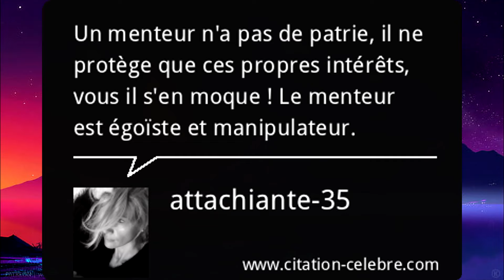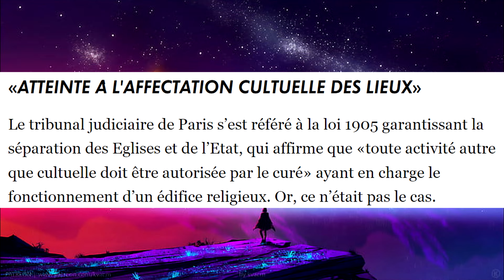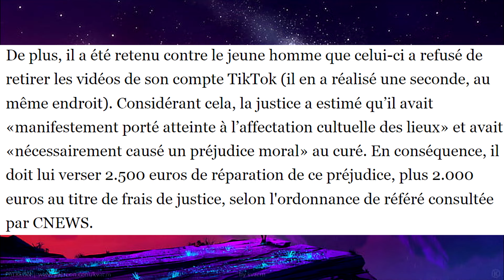BENJAMIN LEDIG CONDAMNÉ POUR SON TWERK A PLUSIEURS MILLIERS D'EURO + PRISON ?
BENJAMIN LEDIG CONDAMNÉ POUR SON TWERK A PLUSIEUR MILLIER D'EURO + PRISON